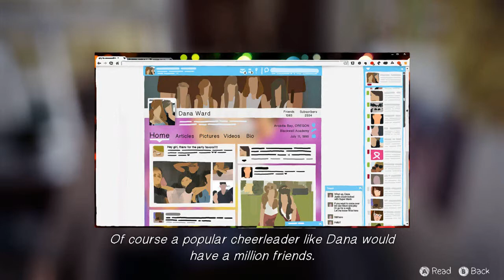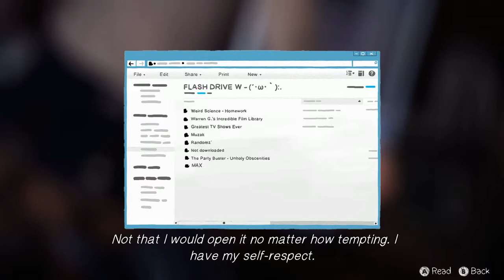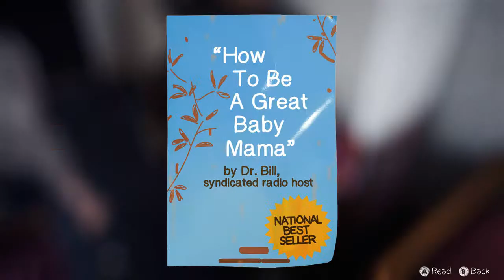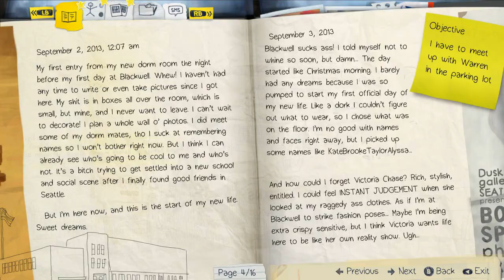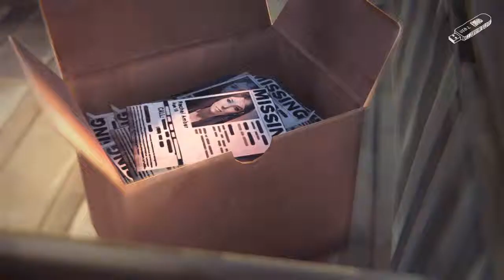LP Life is strange - Episode 1 #08 - Sommerregen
Das Leben ist seltsam. Der Meinung ist auch Max Caulfield als sie nach mehreren Jahren Abwesenheit zurück nach Arcadia Bay kommt. Ihre einstige Heimat hat sich verändert. Und dann auch wieder nicht. Obwohl sie eigentlich zurück kam, um an der renommierten Blackwood Academy Fotografie zu studieren, steckt sie bald in einem Abenteuer, das sie sich weder gewünscht noch erwartet hat. Denn Max kann die Zeit zurück drehen…